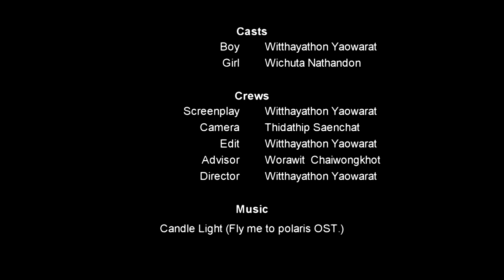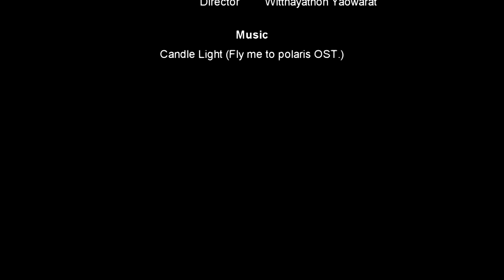Short film "Love Song"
Samong Group present a short film by Witthayathon Yaowarat
"Love Song"